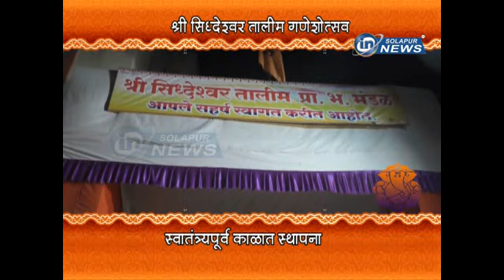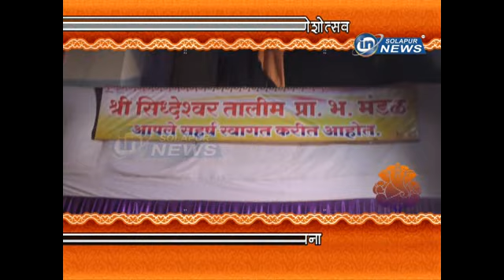SIDDHESHWAR TALIM MANDAL | IN SOLAPUR NEWS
SIDDHESHWAR TALIM MANDAL